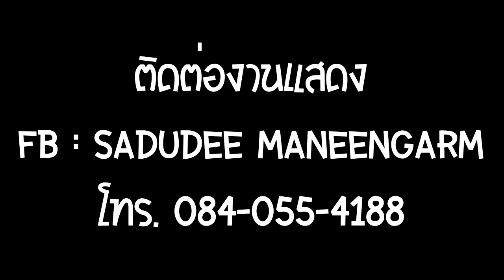วงRustic - นางฟ้าจำแลง @ งานแข่งเรือหางยาว ศาลากลางบ้านเตาปูน จ.จันทบุรี